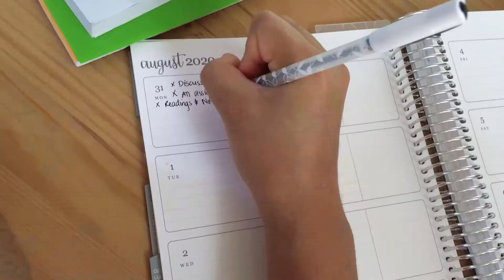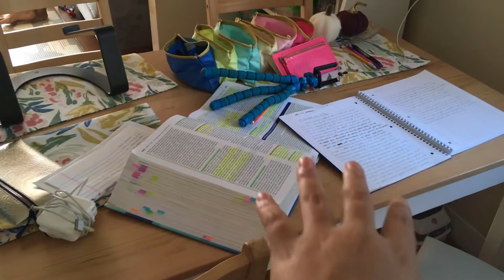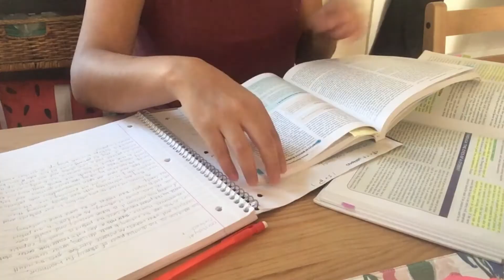Day In My Life As A NURSING STUDENT & MOM OF 3 | Public Health Term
// Today I am showing a day in my life as a nursing student and mom of 3 !! My daughter is currently doing school online so its even more overwhelming but it has to get done for now. I also show you how I try to stay fit and how I squeeze in a 30 minute workout into my day.

XOXO.